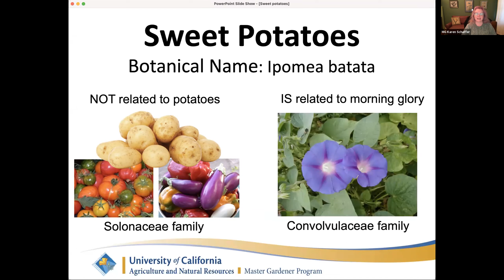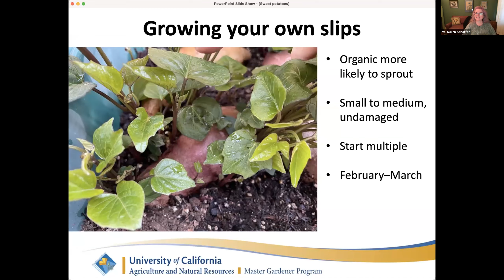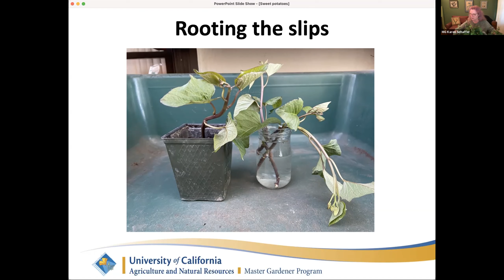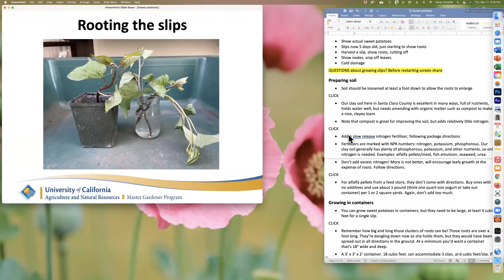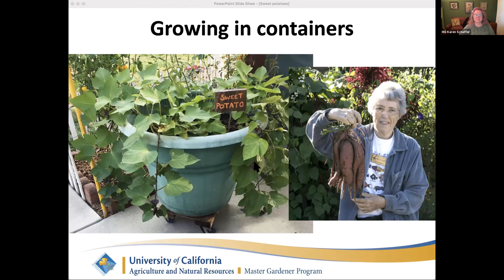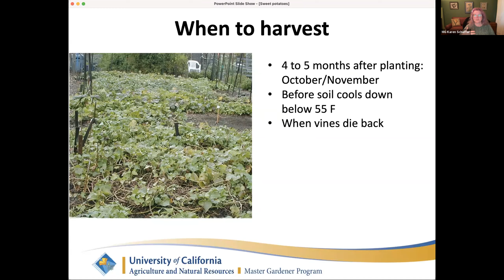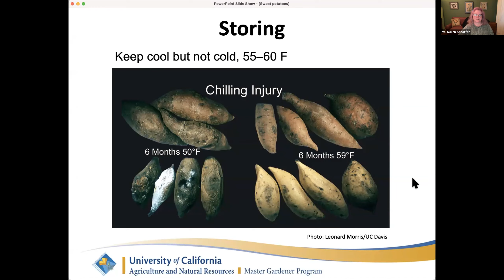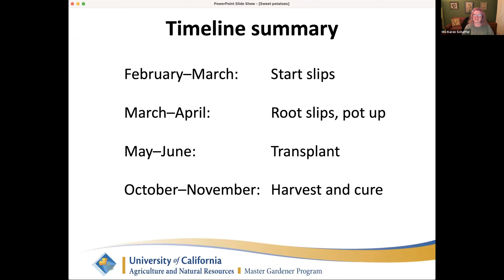Growing Your Own Sweet Potatoes; March 11, 2021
Sweet potatoes are delicious and nutritious, and they can be grown in Santa Clara County. If you’d like to add sweet potatoes to your summer vegetable garden, watch this talk by UC Master Gardener Karen Schaffer. Karen will explain how to grow sweet potatoes in our climate, including how to grow your own slips, when to plant, and how to harvest. Serve home-grown sweet potatoes for Thanksgiving this year!